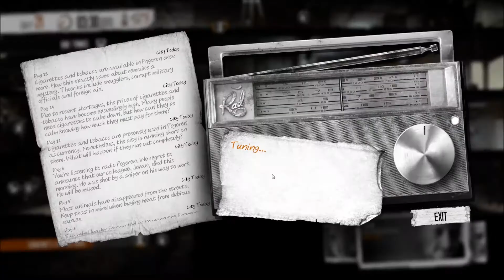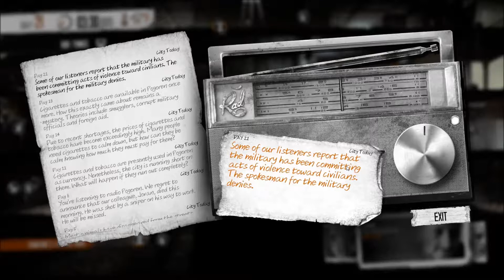UAmmo This War of Mine Part 16: Hunger